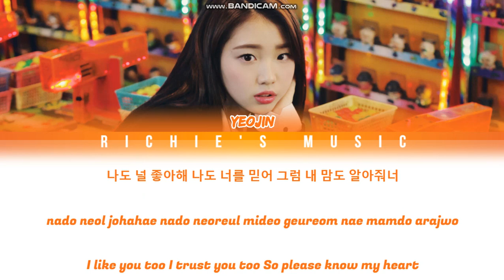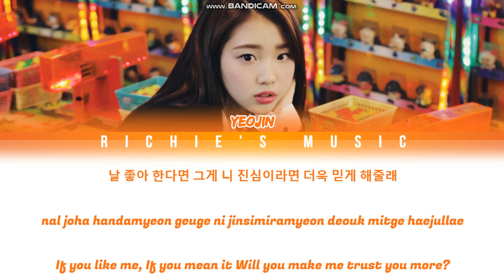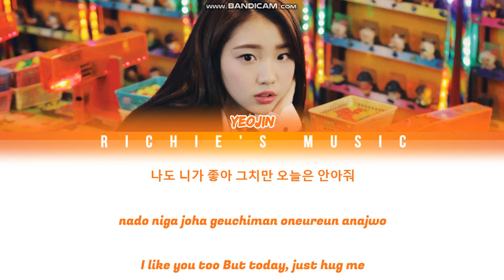Yeojin/여진 - LOONA/LOOΠΔ (이달의 소녀) - Kiss Later (키스는 다음에) [Color Coded Lyrics Han|Rom|Eng]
Soloist: Yeojin/여진
Group: LOONA/LOOΠΔ (이달의 소녀)

Song: Kiss Later (키스는 다음에)
“Girl of the Month” Project (Solo Single) Yeojin

By: Winx Harmony

All Rights Administred By BBC/BLOCKBERRY CREATIVE